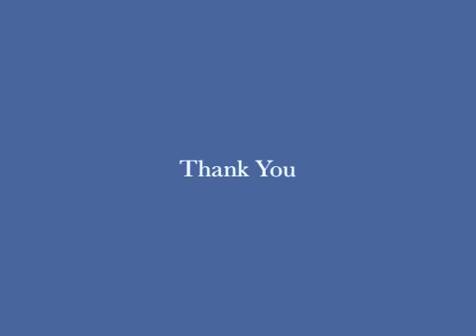Bluecoats 2010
Bluecoats 2010 Audition Video

FYI - I made it. You can check me out with Bluecoats this summer at DCI :)
[First Corps, yay!]